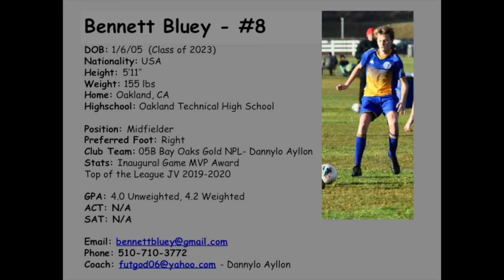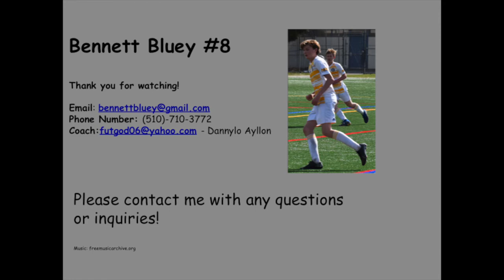Bennett Bluey's Highlight Video: 2019/2020 Season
-DOB: 1/6/05  (Class of 2023)
-Nationality: USA
-Height: 6'0’’
-Weight: 158 lbs
-Home: Oakland, CA
-High School: Oakland Technical High School

Position: Midfielder
Preferred Foot: Right
Club Team: 05B Bay Oaks Gold NPL
2005- Coach- Dannylo Ayllon
Stats: Inaugural Game MVP Award
Top of the League JV 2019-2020

GPA: 4.0 Unweighted, 4.2 Weighted
ACT: N/A
SAT: N/A

Bennett's NCSA college profile will be updated regularly.